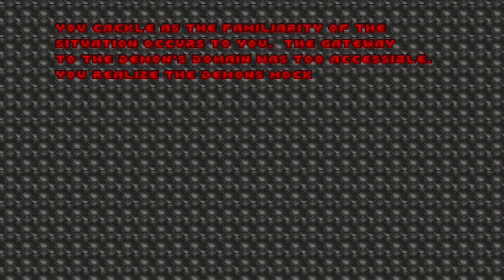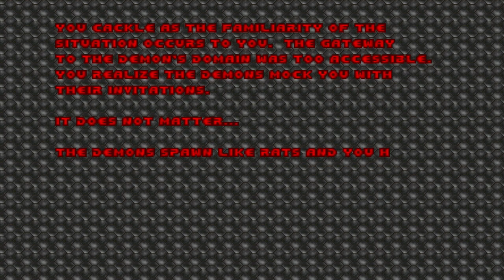Doom with Doom 64 for Doom 2.Map 11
Map11:Cat and Mouse
"Doom 64 for Doom 2" is a 33-map Vanilla wad,created in August 2018 by Death Egg and Mechadon,the idea was to recreate Doom 64 using original Doom II assets.
While all the levels of the original Doom 64 have been recreated, their order has been rearranged due to engine limitations. This includes the game's "fun levels" being included as regular maps.